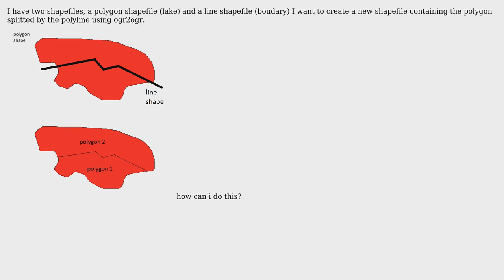GIS: Gdal Ogr2Ogr Split polygon shapefile by line shapefile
With thanks & praise to God, and with thanks to the many people who have made this project possible! | Content (except music & images) licensed under CC BY-SA | Music | Images & others | With thanks to user Antonio Falciano user AhmeX2 and the Stack Exchange Network Trademarks are property of their respective owners. You are responsible for your own actions.